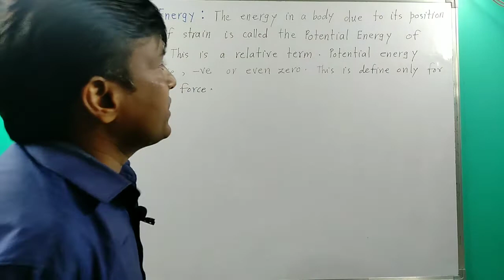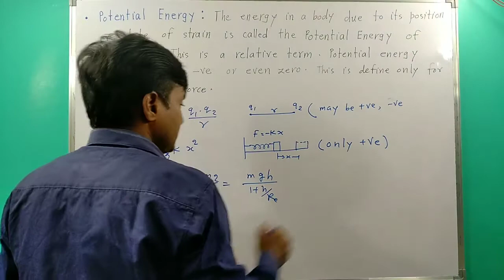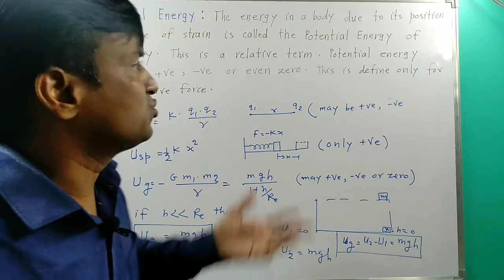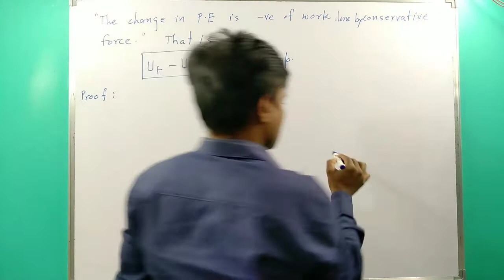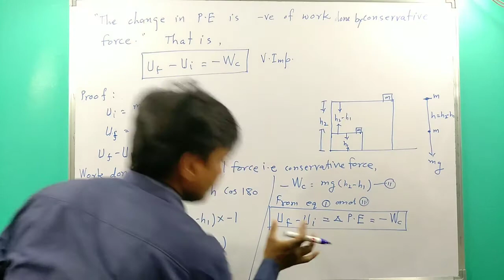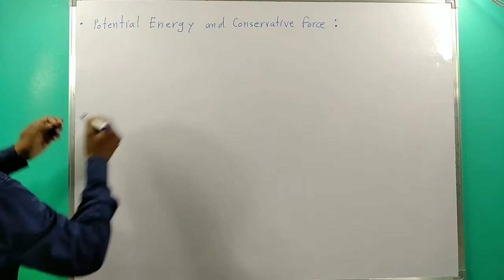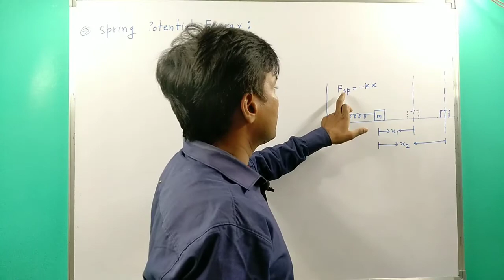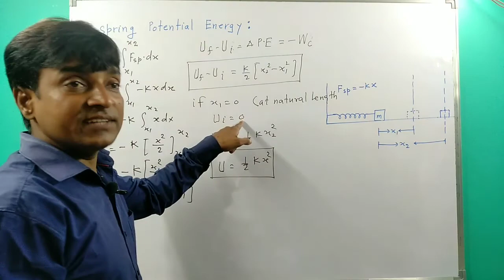Potential Energy | Relation Between Potential Energy and Conservative Force | Work ,Energy and Power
chapter 6 work energy and power notes
chapter 6 work energy and power mcq
chapter 6 work energy and power pdf
chapter 6 work and energy powerpoint
ch 6 work energy and power class 11 notes
class 11 physics chapter 6 work energy and power
ncert solutions for class 11 physics chapter 6 work energy and power
class 11 physics chapter 6 work energy and power notespotential energy formula
a potential energy of a particle in a force field is
a potential energy function for a two-dimensional force
a potential energy function is shown in the graph
a potential energy source from oceans is
a potential energy function for system 1 is given by
a potential energy diagram
a potential energy function for a system in which
b. electric potential energy
b.elastic potential energy
b) what is potential energy give two examples
b) what is the potential energy of the pair of charges
energy b. potential
c. what is the potential energy of the car in joules
4.d spring potential energy
if potential energy of a pair of nucleons is plotted
if potential energy of a body of mass m
4.h potential energy and choice of zero
potential energy and position for a conservative force are plotted in graph shown